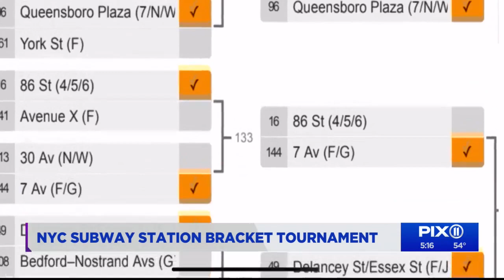Subway rider creates poll asking about 'favorite subway station'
Transit is a topic that sparks conversation around New York. A subway commuter posted a Twitter poll asking people to choose their favorite stations.